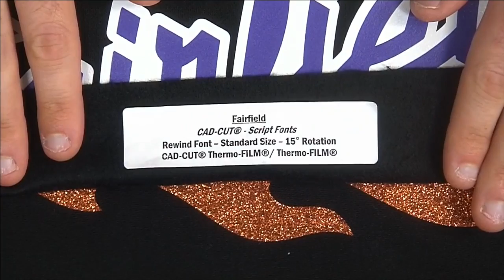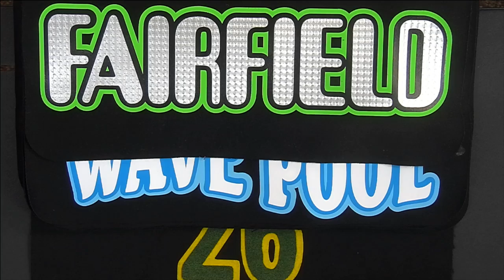Stahls' TV Morning Show - Episode 17: Creating Decorated Samples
Stahls' TV Morning Show hosts Josh Ellsworth, Zach Ellsworth, and Courtney Kubitza talk about creating decorated samples for your customers to showcase garments, colors, and finishes, as well as create a sample garment using Glitter Flake™ swatches. Sign up for future morning shows episodes